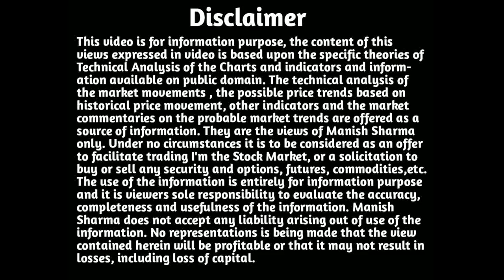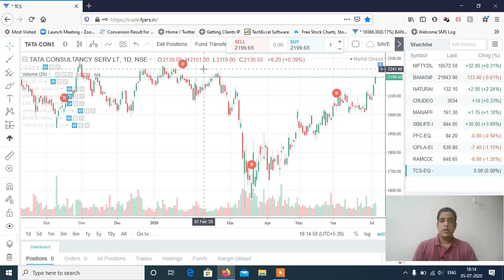Stocks to Trade on 06th July 2020